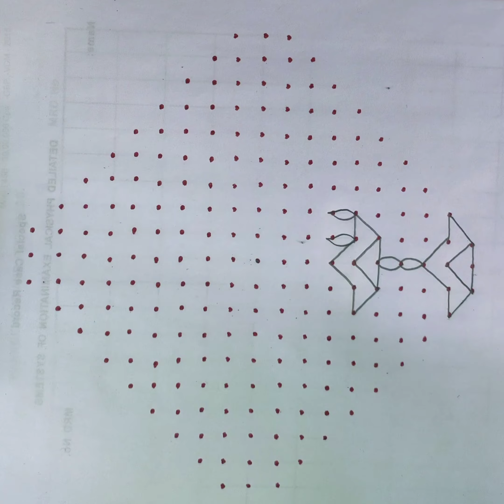🪔🪔simple& easy 19*3*3 straight pulli tranding beautiful🌟🌺🌼 ரங்கோலி கோலங்கள்muggulu design#chukala